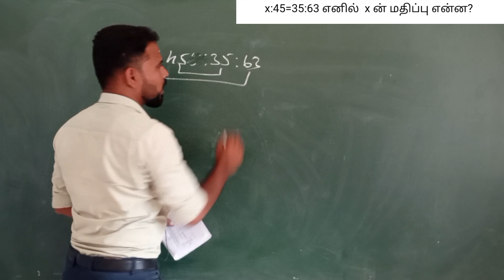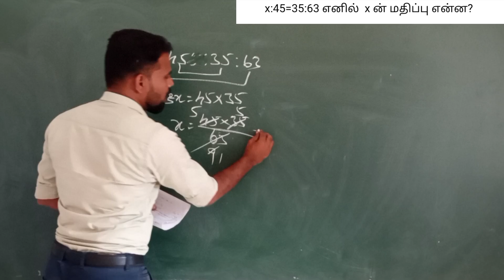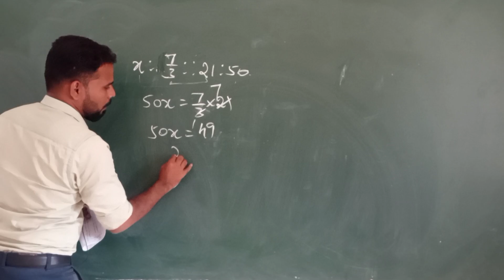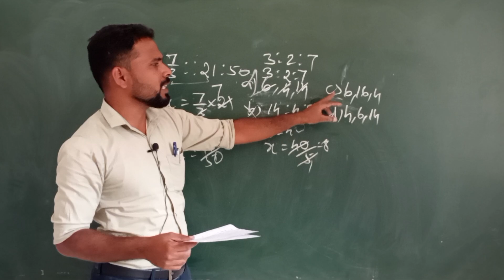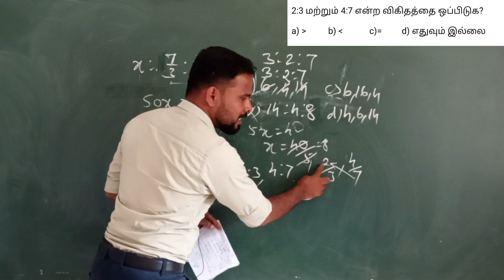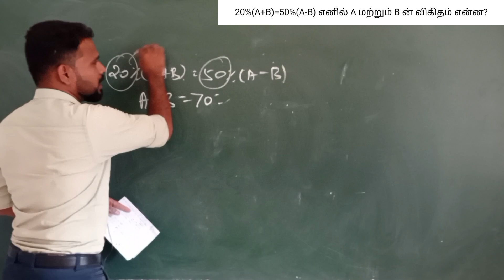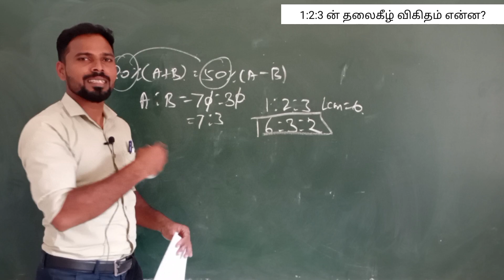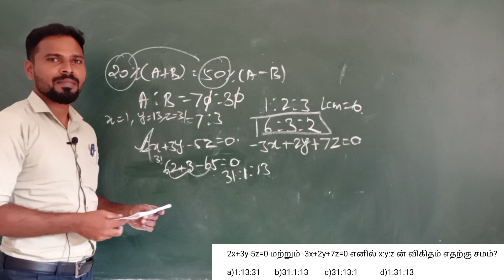🔥Day-37🔥Ratio and proportion shortcut|கணிதம் கடினம் அல்ல|previous year questions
@தமிழ் கணிதன்

previous year questions video link

 Username: tamilkanithan912017